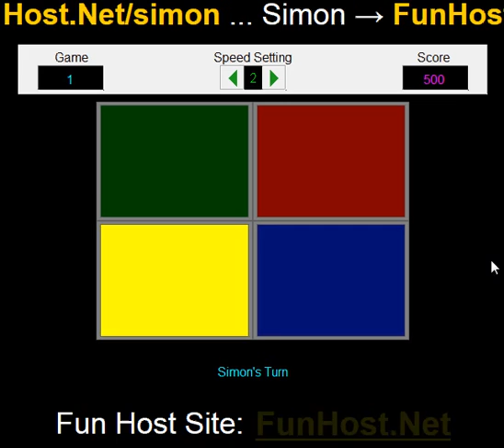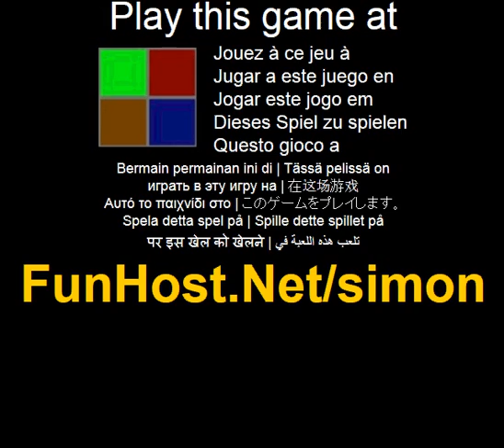Simon - o jogo de vídeo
Teste a sua memória com este jogo som e luzes. Quando você começar a jogar, uma das praças acender-se-irão de forma aleatória a cor e a nota musical para aquele quadrado vai jogar. A instrução de texto na parte inferior da tela mostrará que é Simon s ou seja, ir s o computador. Em seguida, a instrução vai mudar para dizer que é só seu e uma mão aparecerá onde estava o ponteiro do mouse. Em seguida, você pode clicar na praça, que você acredita que foi a escolhida pelo computador. Se correto será então a volta de s de computador para recomeçar a sequência desde o início e adicionar uma nova praça e nota no final. Quando é a sua vez--você tem que combinar a seqüência. Então fica mais difícil, como a seqüência de notas fica mais tempo. Quando você não conseguir obter a sequência certa você terá uma pontuação mostrada no canto superior direito. Se você tem uma pontuação elevada, em seguida, você será solicitado se deseja introduzir a alta pontuação tela para adicionar o seu nome. O número de jogos que você jogou é mostrado no canto superior esquerdo da tela. No meio da tela é uma configuração de velocidade. Aqui você pode acelerar ou abrandar a taxa das praças sendo iluminado. Simplesmente aumentar o contador clicando no botão de seta para a direita ou diminuí-lo, clicando na seta à esquerda. Quanto maior o número, o mais lento, as luzes são mostradas e é menor, mais rápido eles são mostrados.(Outro, ritmo). Jogue este jogo de vídeo no Este jogo é listado nas categorias: Girly música quebra-cabeça som estratégia O jogo - www - Facebook - Twitter - YouTube